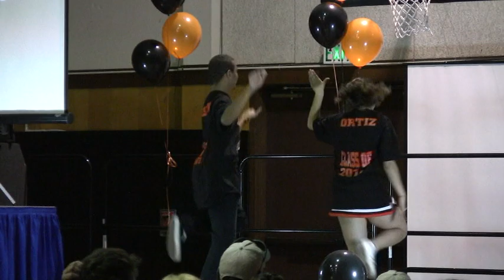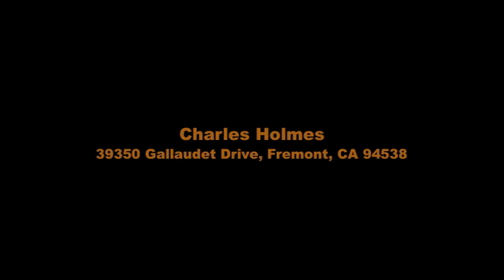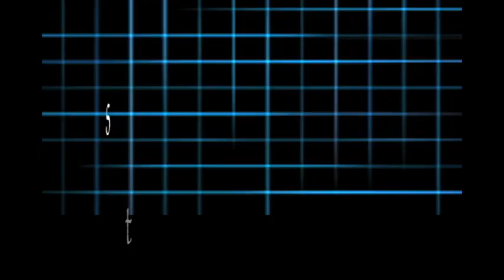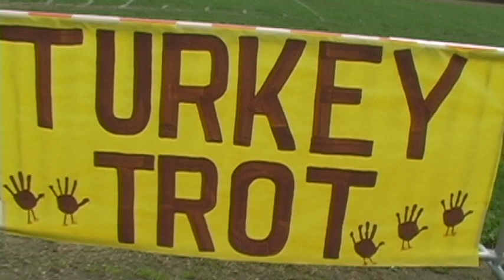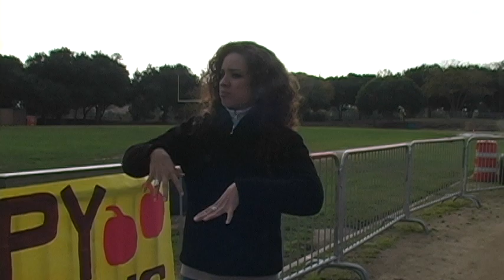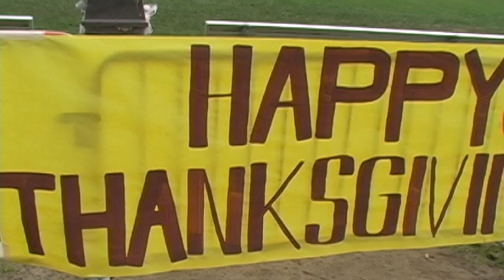2010 2011 Talon News #10